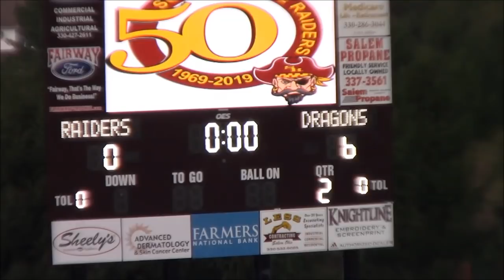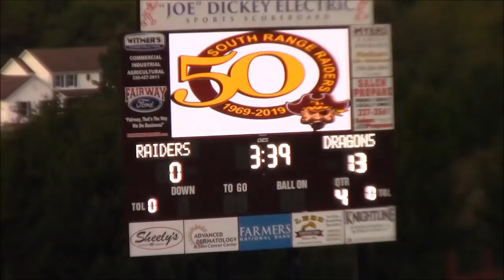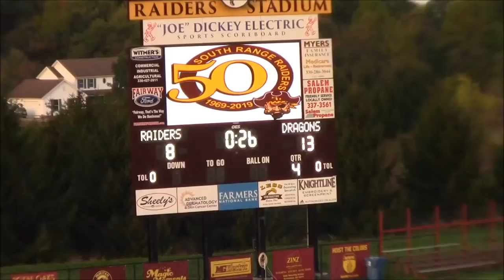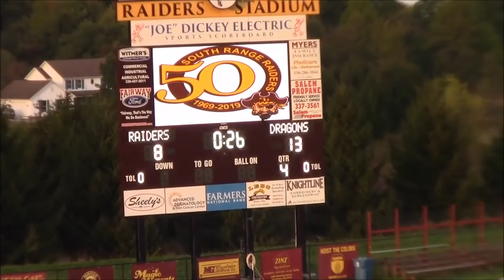Niles Red Dragons 7th Grade @ South Range 10-9-18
Dragons travel to South Range to take on the Raiders